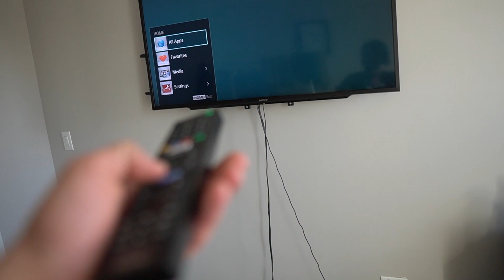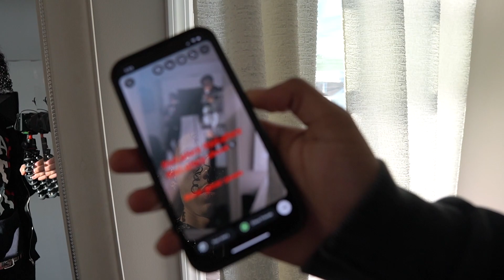Behind The Scenes Photo Shoot For My Clothing Brand | Saint Still Lives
In Today’s Video I Decided 2 Do a Photo Shoot 4 Sum Crazy Gear Dropping 4 My Clothing Brand!🙌🏽